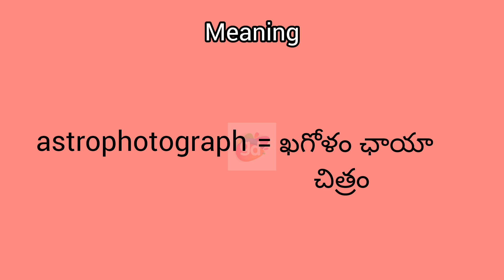astrophotograph meaning in English & Telugu||Googul Dictionary